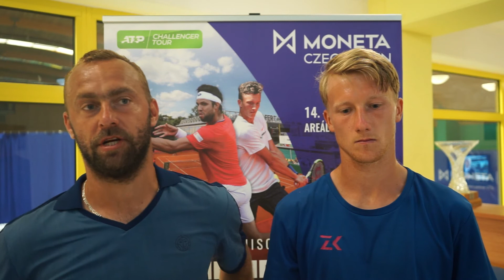Roman Jebavý a Zdeněk Kolář po výhře v semifinále čtyřhry | Moneta Czech Open 2021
Moneta Czech Open 2021, semifinále čtyřhry: Jebavý, Kolář – Arends (NED), Martínez (VEN) 6:3, 2:6, 10:5